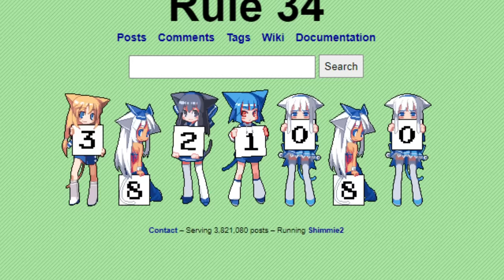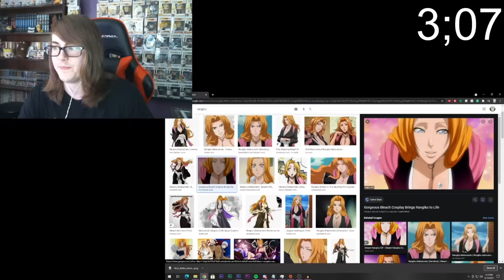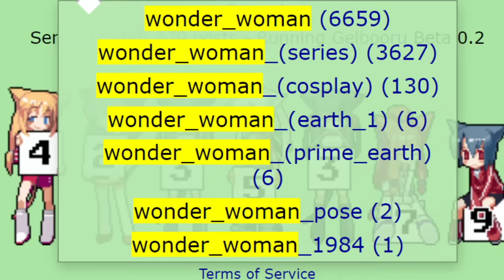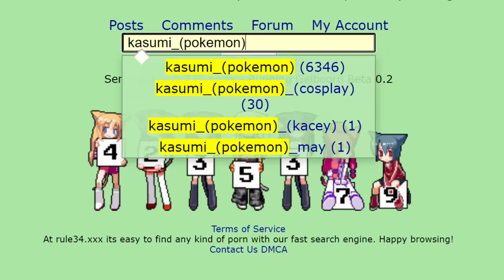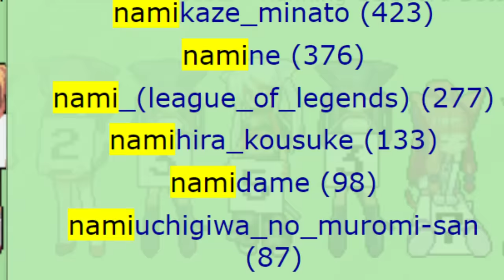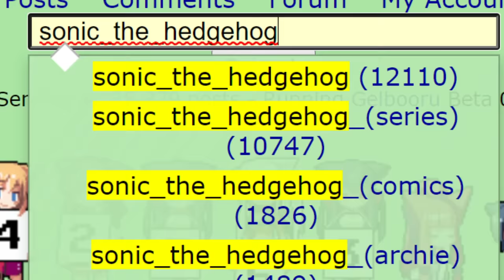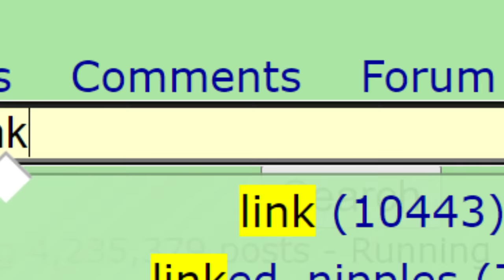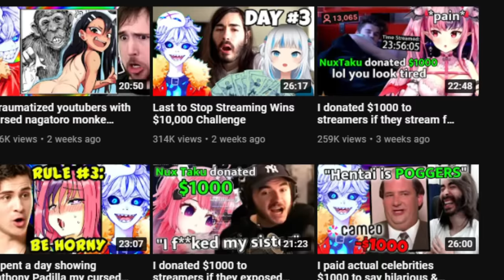I hosted the ultimate rule 34 tournament ($10,000)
I can't believe he won...

CREDITS:

Vtube model Live2D :
Enma @ Ironvertex